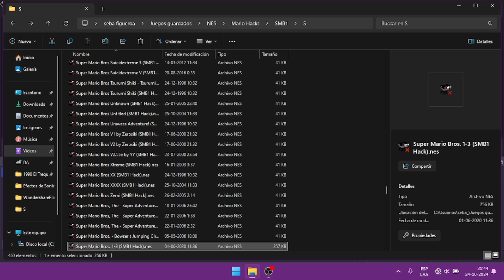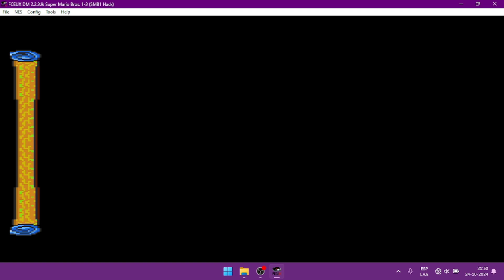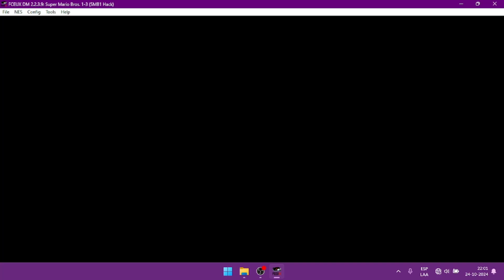T3E73: Gameplay Super Mario Bros 1/3 (NES)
Hola a todos, hoy dejo con ustedes el gameplay de Super Mario Bros 1/3 que es un hack del juego original utilizando mejoras graficas

Si te gustan mis videos, no olvides en dar tu like, dejar tu comentario, compartir, suscribirte al canal y activa la campanita para que YouTube te avise cuando suba un nuevo video